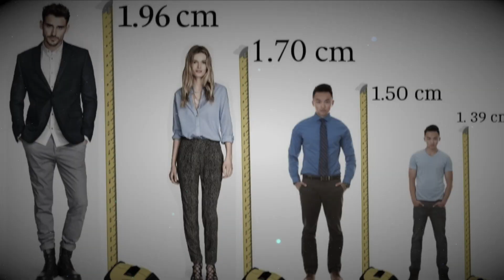🔴”SE QUEDARON CALVOS” Sin Previo Aviso, Famosos Actores LO PERDIERON TODO.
aquí te presentamos a los artistas a los cuales la genética no les jugó bien "y perdieron el cabello" sin previo aviso.